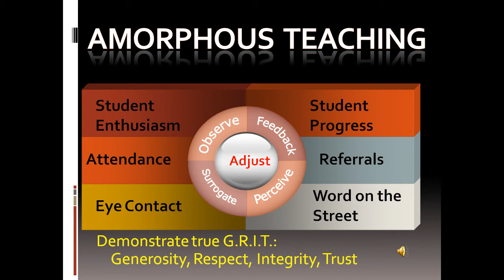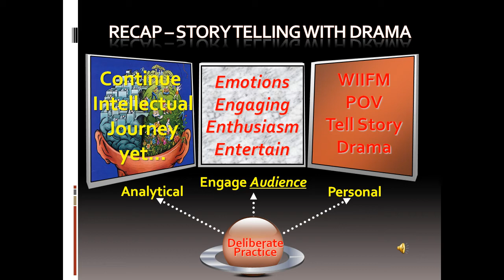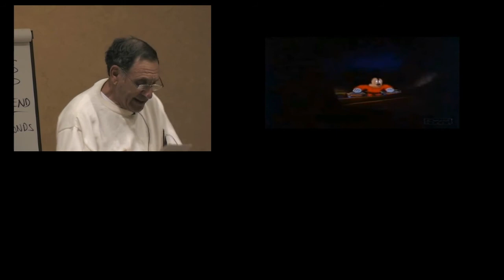#9 Amorphous Bridge Teaching and Wrap-up: Dramatic Story Telling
2010 American Bridge Teachers Association conference at New Orleans, presentation by Michael Nistler from BridgeHands discusses
Amorphous Teaching: Make adjustments - Observations, Feedback, Be Perceptive, Use Surrogates
Student Enthusiasm and progress, Referrals, Word on the street (about your class and teaching ability / style), Use eye contact, Monitor attendance
Demonstrate True G.R.I.T. = Generosity, Respect, Integrity, Trust
Recap: Story Telling With Drama:
Continue traditional left-brain analytical journey
Engage audience with emotions, engagment, enthusiasm, entertainment
Use your personality: "What's In It For Me" (WIIFM), Point of view, Tell a story, Use drama
Include "Deliberate Practice"